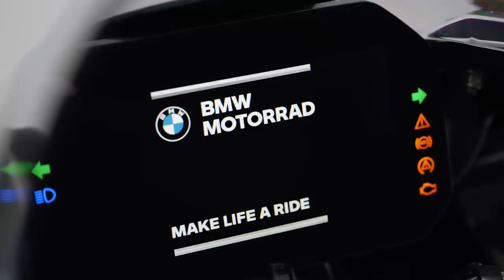PF0007958 264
BMW M 1000 RR